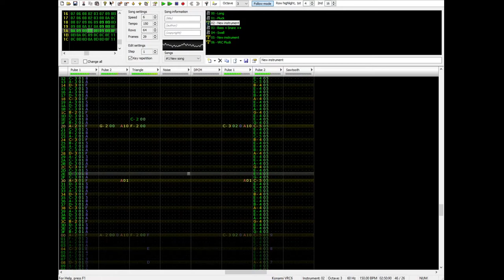Assurance - Josh Vickers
I accidentally clicked the icon for Famitracker instead of Steam this morning, and I thought, "Eh. I'll run with it." A couple hours later, new song. Ulrich Schnauss vibes, lots of swells. I like it at the moment.